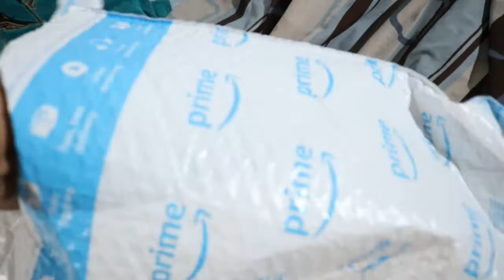SPW REVIEW: REMAIN OF CHRISTMAS PACKAGES!!! | ANIME PLUSHIES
Hey guy, I'm back for another unboxing review. I didn't want to go through the hassle of doing unboxing skits of all these characters, so I just decided to unbox all of them in one video. These were anime plush dolls I've been waiting for since Christmas. Foolie Coolie, Rurouni Kenshin, Cowboy Bebop, Love hina, Dragon Ball, Yu Yu Hakusho, etc. Oh, and the Great Eastern Silver The Hedgehog.